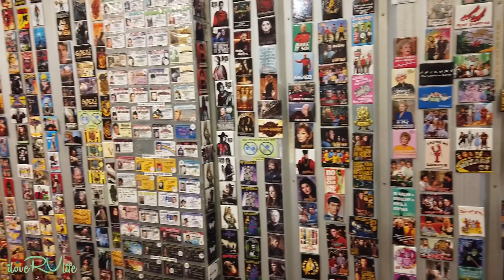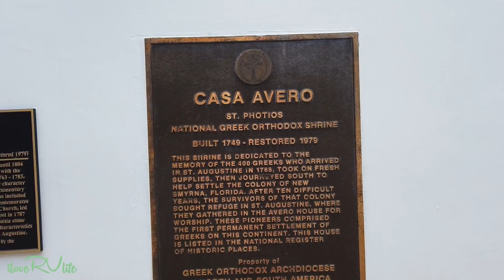The J's Takeover St Augustine Beach - Part 3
ilovervlife staugustinebeach historicstaugustine This was our last week at St. Augustine Beach and Ocean Grove RV Resort, and this was one special. All the kids came this week and the J’s took over the beach. That’s right the J’s – Along with me (Jerry) and Joan, we had Joel, Julie, Josh, Jake, Jaymi Kate and Jilli Beth all at the campground.